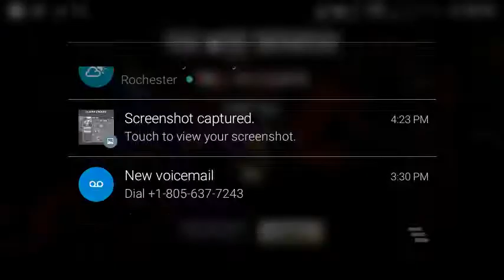Raid: Period (*FAIL*)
Damn ittt